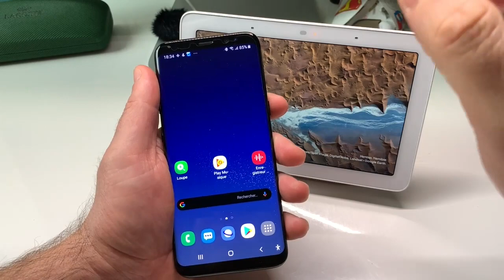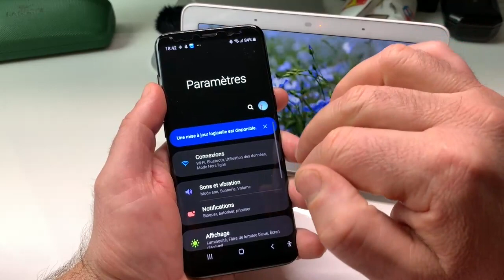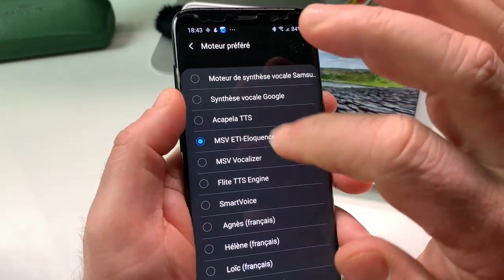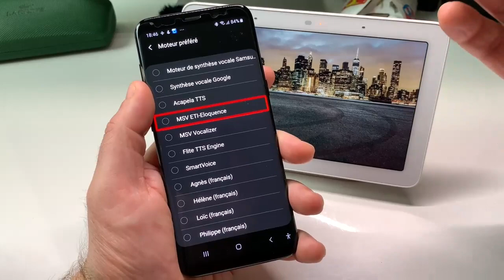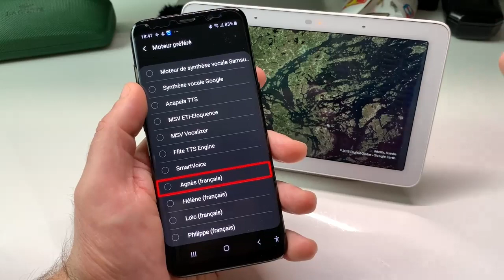Eti Eloquance TTS Sur SmartPhone Présentation De Plus De 6 Moteurs TTS Synthèse Vocales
Salut aujourd'hui tout le monde connais le sigle TTS Text to Speech pour synthèse vocale. Mais pour certains smartphones on peut installer jusqu'à 6 moteurs différents et je vous les présente dans cette vidéo.Eti Eloquance, Acapella, Vocalizer, Smart Voice Samsung Google  enfin nous sommes entouré de possibilité énorme en synthèses vocales plus ou moins bonnes.Alors faite votre CHOIX.